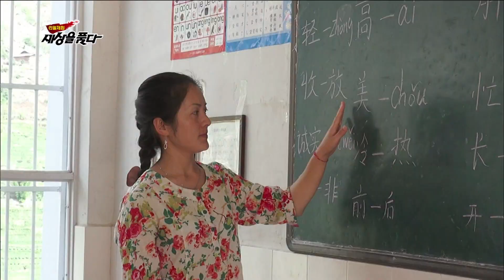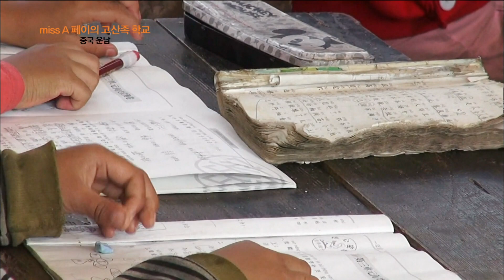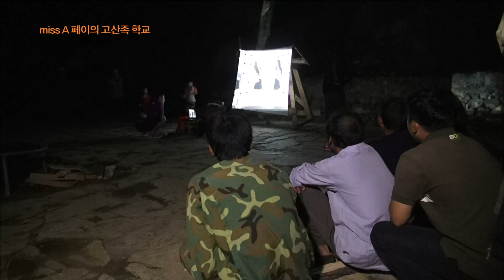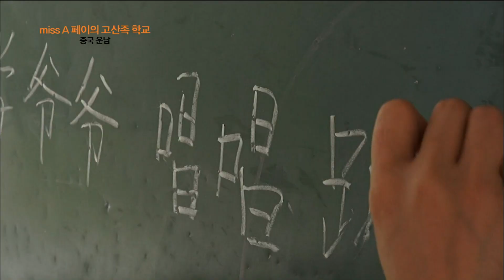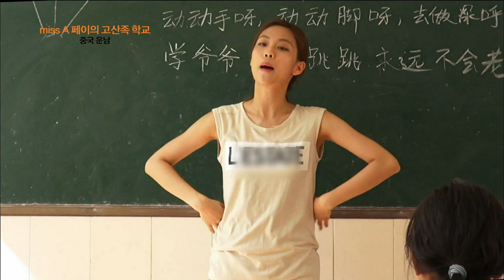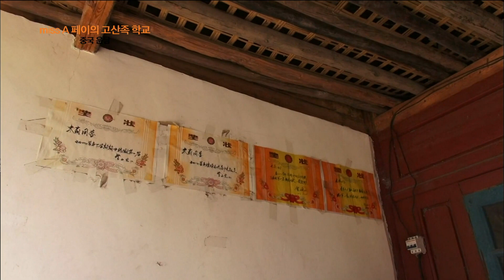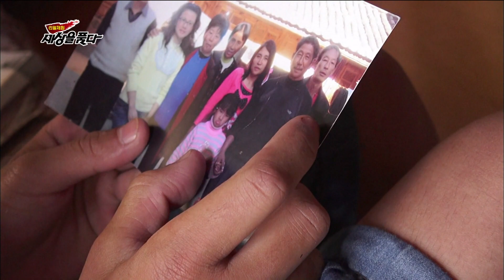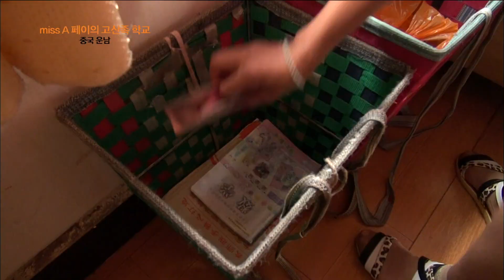미스에이(miss A) 페이, 고산족 선생님체험 1부 [세상체험] KBS 2013 11 8 방송